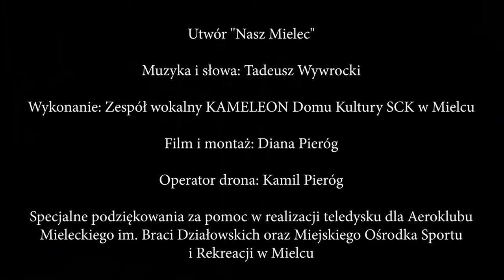Fragment transmisji z 29 Finału WOŚP w Mielcu. 31.01.2021 - Jacek Wiśniewski Prezydent Miasta Mielca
Mimo epidemii koronawirusa w Mielcu zagrał 29. Finał Wielkiej Orkiestry Świątecznej Pomocy. Od południa do godziny 20 trwała transmisja na żywo z orkiestrowego studia zlokalizowanego w Samorządowym Centrum Kultury.

Rozmowa z Prezydentem Miasta Mielca Jackiem Wiśniewskim.